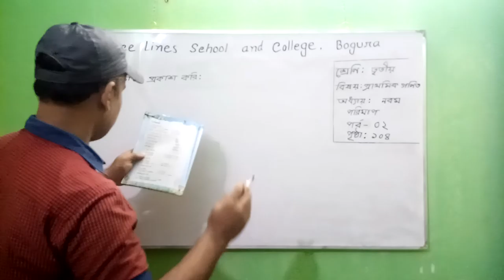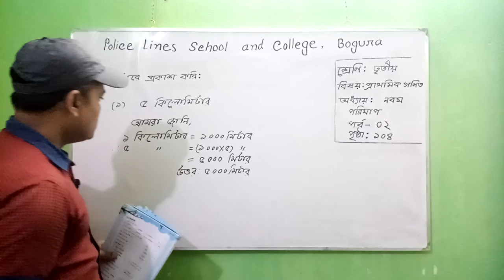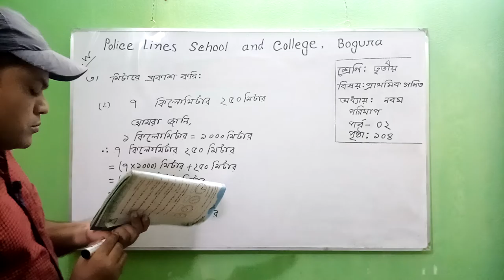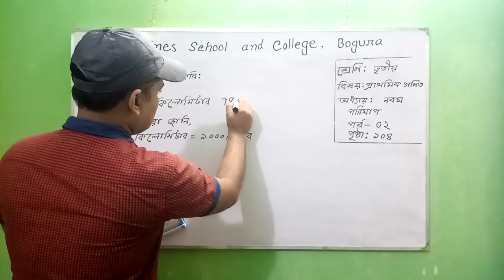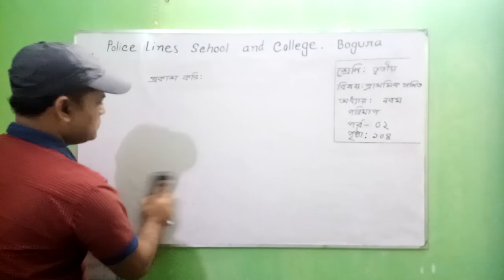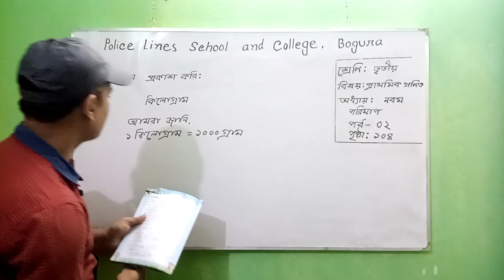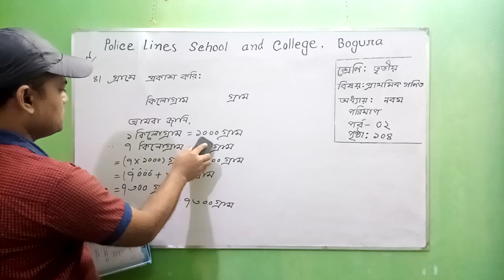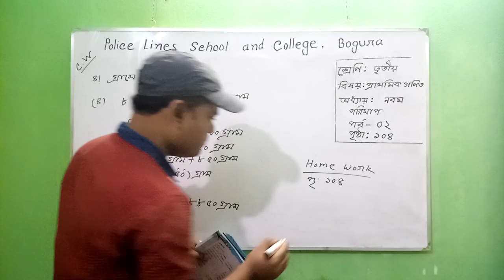তৃতীয় শ্রেণি - প্রাথমিক গণিত - নবম অধ্যায়- (পরিমাপ) পর্ব - ০২- পৃষ্ঠা - ১০৪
পাঠ উপস্থাপনায় –
মো: সেলিম রেজা
সহকারি শিক্ষক